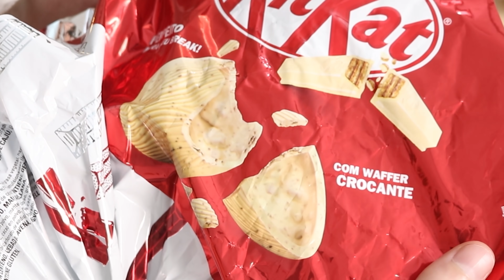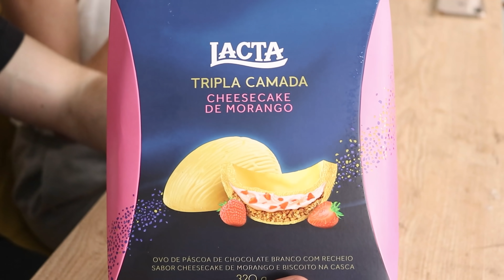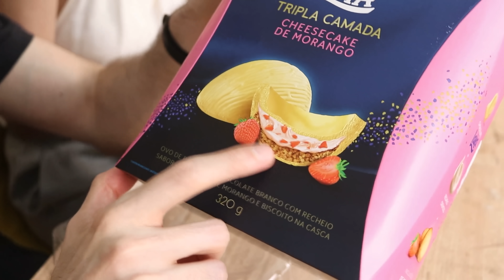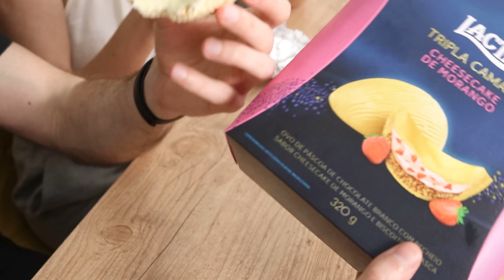PROVANDO OVOS de PÁSCOA CACAU SHOW PAÇOCA, KIT KAT BRANCO, LACTA GOURMET | OVO DO POVO 2021 #1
❥Caixa Postal 27012  |  Cep 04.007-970 SP